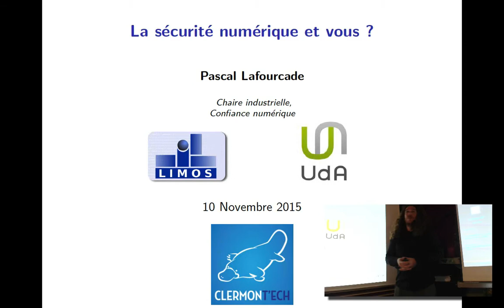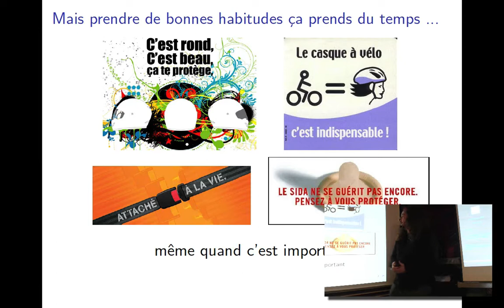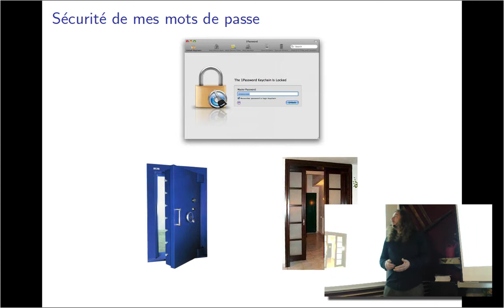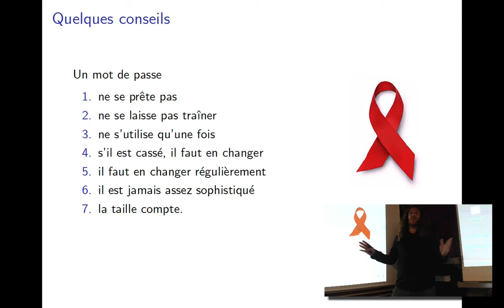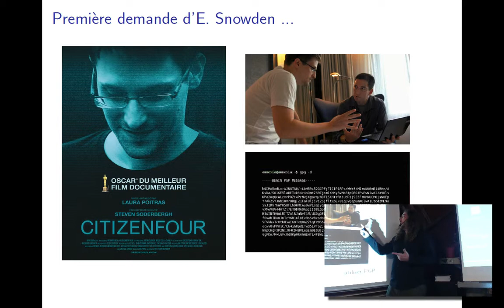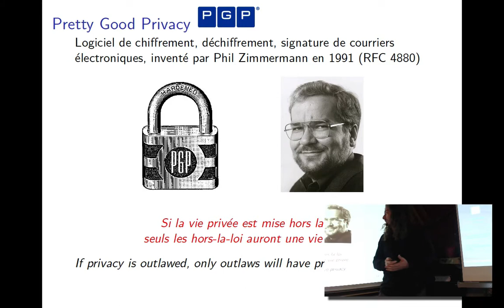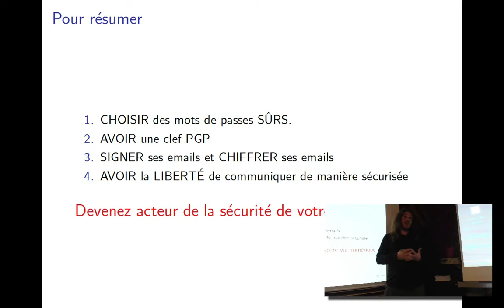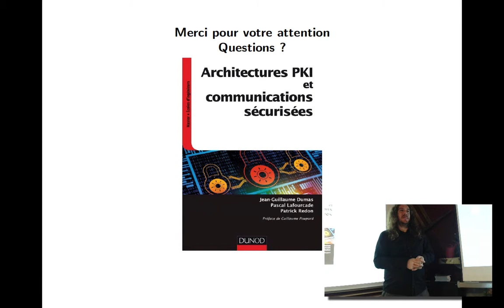APIHour #17 - Pascal Lafourcade - La Sécurité Numérique Et Vous ?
Les mots de passe et les emails sont deux des éléments de notre quotidien. Or la plupart des mots de passe utilisés sont facilement cassables, alors que quelques règles d’hygiène simples suffisent pour éviter le pire. Pour les emails il est important que chacun puisse choisir le niveau de sécurité de ses communications. Il suffit juste que chacun en prend conscience et devienne acteur de sa sécurité numérique.